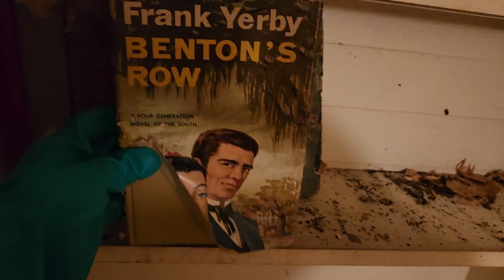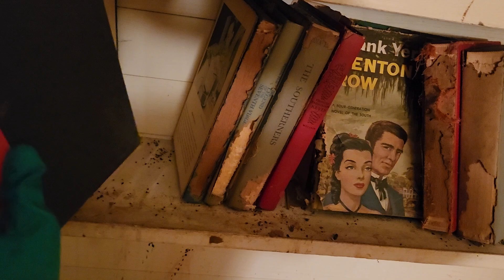Old books in a 100 yr old house